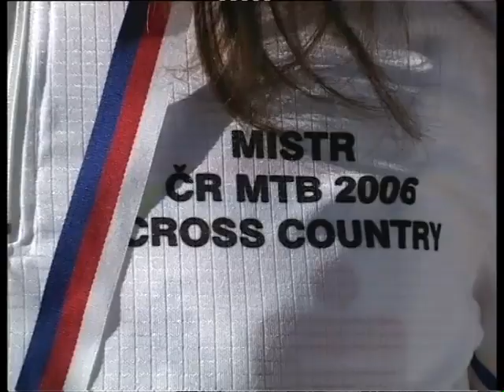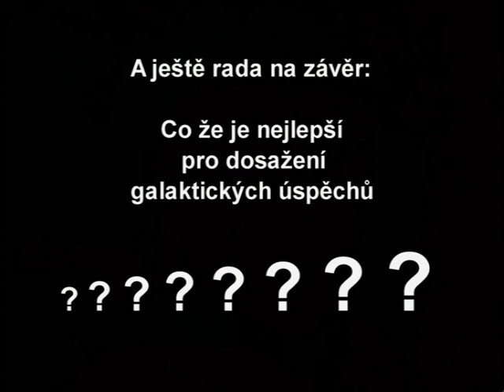Bikemazec 2006 - ČS MTB Team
První video z dílny Aldy Zábojníka, sezona 2006 týmu Česká spořitelna MTB v největší slávě. Tomáš Vokrouhlík, Václav Ježek, Kristián Hynek, Tereza Huříková , Michal Pick, Dlouhán , Kardoš a další